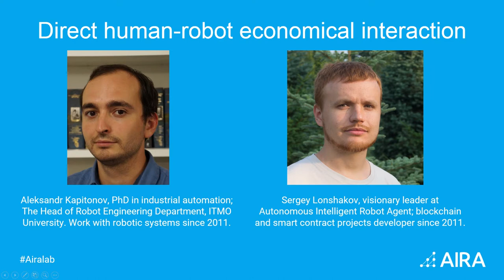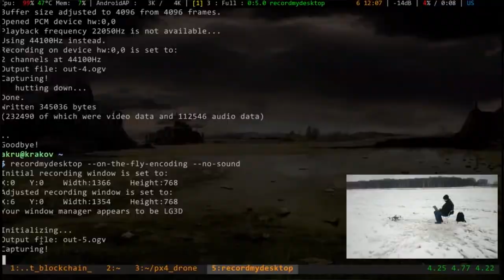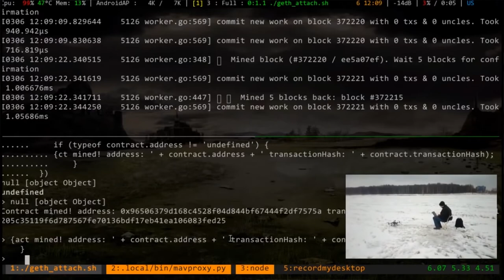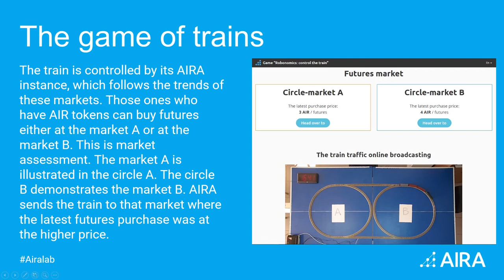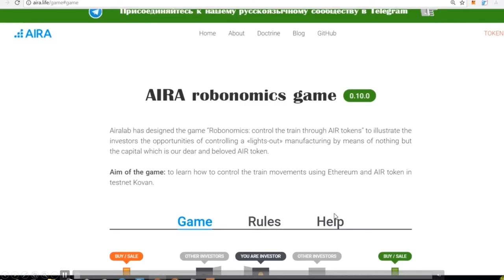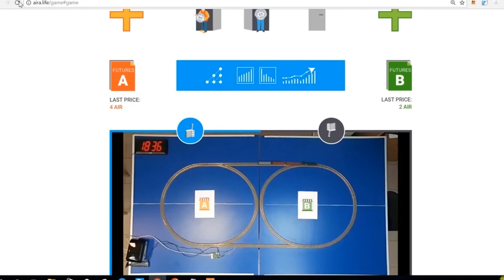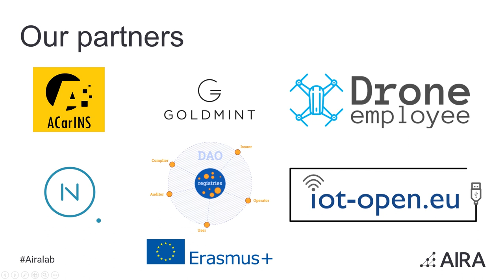Robot Economics on Ethereum Blockchain: Tasks Formulation and Proposed Solutions, IROS 2017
From the 24th to the 28th we were at the conference IROS 2017 which took place in Vancouver, Canada. We took part at the exhibition where presented our projet AIRA. Also the co-founder of Airalab Alexandr Kapitonov was to perform with his perot. Unfortunately he couldn't come to the conference. The junior reseach assistant Katherine Dobriborsci substituted him and devivered his report on "Robot Economics on Ethereum Blockchain: Tasks Formulation and Proposed Solutions"